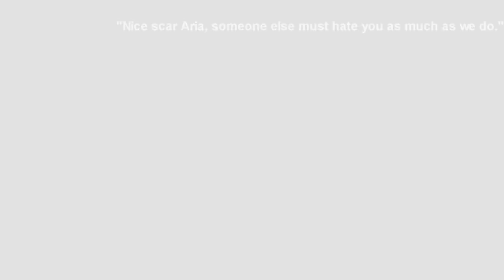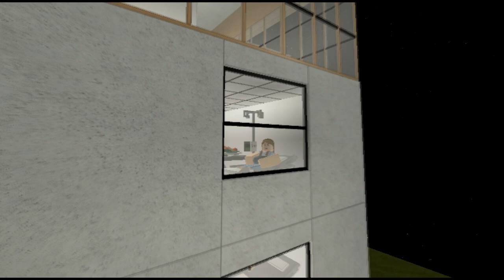(His Daughter - Molly Kate Kestner) - Roblox Music Video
Please listen to the lyrics of this beautiful song to understand the story!

A progression of a girls life, it was hard in the beginning, but she stayed strong and happiness followed.

Hope you enjoy this video, much love

- Hollpiglet

Song: His Daughter by Molly Kate Kestner

Lyrics for if you can't hear what she's singing:

She whispers to herself.
She was only 6 years old that night.
As she hid behind that shelf.
Cause daddy had a little too much to drink.
And mama didn't want her to feel the pain she felt.
But she still felt the pain...

Well 10 years they came and went,
And dad was gone.
So she looked for love in other men.
And tried to act strong.
Oh, broken hearts and scars in only places she could see.
Cause she just wanted, she just wanted to feel something.

And as she sat there on her bed,
Thinking 'bout what those girls said,
Tears streamed from her eyes.
She cried...

"If there's a God out there
Please hear my prayer.
I'm lost and I'm scared,
And I've got nowhere else to go.
I've come a long, long way.
But I'm not sure I can make it much farther...
So if you're listening, could you give a helping hand.
To your daughter."

Well her path started to change.
She reached out and grabbed God's grace.
And finally, she saw a light.
Until the night,
Where she decided one drink was alright,
And one thing led to another.
Next thing you know, 9 months go by,
She's a mother.

And as she laid there in that bed.
Stroking that small angel's head.
She cried...

And I've got nowhere else to run.
But I'm not sure I can be the best mother...
To your daughter."

Well that baby grew into a boy.
Who became her pride and joy.
He loved her like no man could.
And her heart felt peace, cause she finally understood.
God's love.

So as she laid there in that bed,
99 years old.
She grabbed her son's hand and said.
"There's something you must know..."

"There is a God up there.
Who heard my prayer.
I was lost and afraid.
And I had nowhere else to go.
I had no clue, what to do
And then He sent me you."

So if you're lost and afraid,
And you feel so alone,
Don't worry child,
Cause there's a Father who will love you as His own.
Just like He loved His daughter.
Like He loved His daughter.